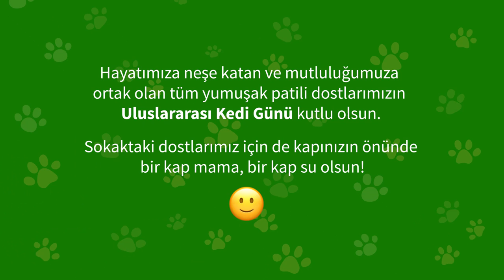Uluslararası Kedi Günü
Uluslararası Kedi Günü'nde biz sorduk, çalışma arkadaşlarımız anlattı. Hayatımıza neşe katan tüm yumuşak patili dostlarımızın Kedi Günü kutlu olsun! 💚

Garanti BBVA